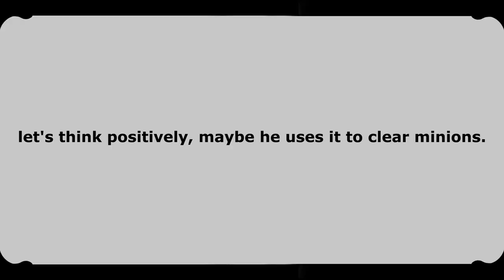WTF MLBB : Lagi Recall Malah Ditampol Sobat Aldous | Mobile Legends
Some funny and wtf moments clips in the game when i'm playing Guinevere.